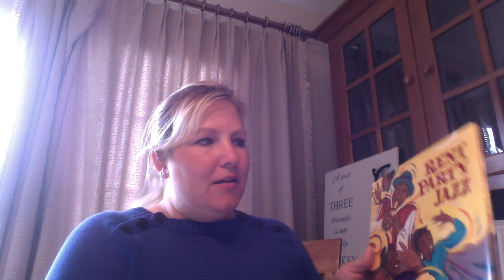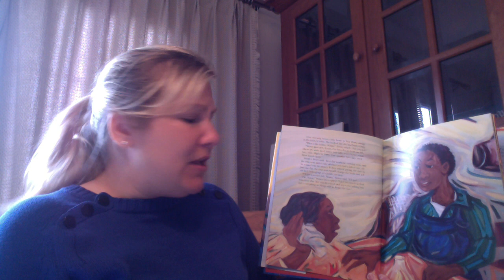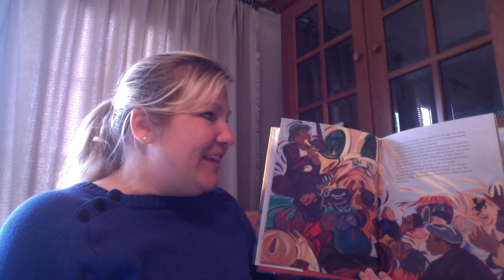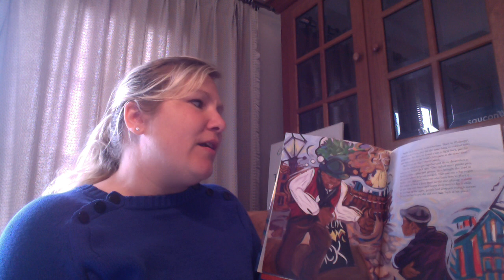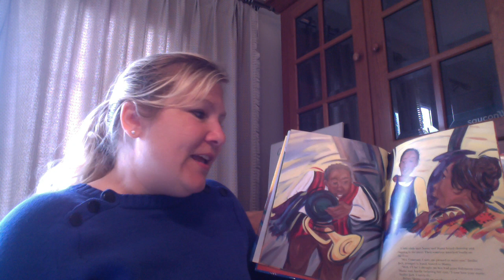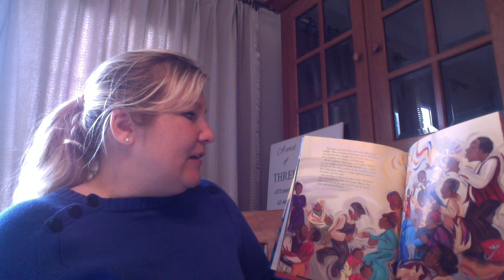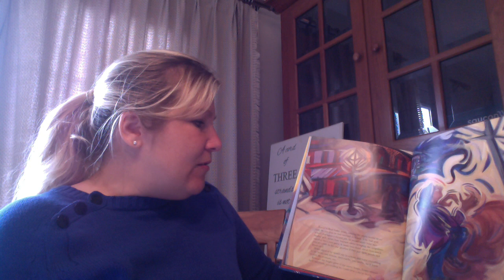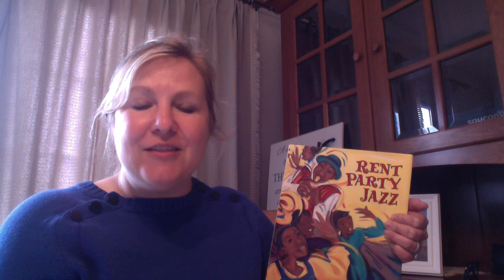Rent Party Jazz